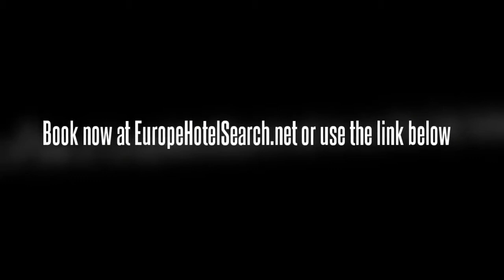Family Hotels in Inverness United Kingdom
Express By Holiday Inn Inverness (Scotland)
The Express By Holiday Inn Inverness (Scotland) offers one of the more convenient accommodations in Inverness thanks to its location adjacent to the Inverness Business Retail Park and the major transportation routes into the city. The downtown district is just over two miles from the site, and Culloden is less than three miles away as well. The Express By Holiday Inn Inverness (Scotland) is located in Stoneyfield and is 7.4 miles from Inverness Airport.

Set in the heart of the city, the Ramada Encore Inverness offers a good accommodation for the leisure or business traveler alike. It is steps from the Old Town area where Inverness Castle, Old High Church, and the Inverness Museum and Art Gallery are found. It is also only a seven mile drive from world famous Loch Ness as well. The Inverness Railway Station is also just a short walk from the hotel's front steps too. The Ramada Encore Inverness is located at 63 Academy Street which is 10.1 miles from Inverness Airport.

With a location along the scenic Ness Walk, the BEST WESTERN Inverness Palace Hotel & Spa is a wonderful choice for a leisure traveler to the area. The Inverness Museum and Art Gallery is adjacent to the grounds, and the Eden Court Theater is just a short distance also. Across the river is the Victorian Market and the Inverness Railway Station too. The BEST WESTERN Inverness Palace Hotel & Spa is located at 8 Ness Walk and is 16.9 miles from Inverness Airport.

Set within walking distance of the Inverness Railway Station, the Heathmount Hotel is a truly convenient and unique accommodation. It is only steps from the Victorian Market, several city parks and public gardens, and the Eastgate Shopping Center, and is but a short drive to the Inverness Museum and Art Gallery, Ness Walk, and Eden Court Theater just across the river. The Heathmount Hotel is located along Kingsmills Road and is 9.7 miles from Inverness Airport.

The Loch Ness Clansman & Restaurant Hotel is located in Drumnadrochit making it one of the best hotels to stay at while in town. This 3-star property offers travelers a choice of 27 pleasant rooms that are equipped with the standard amenities of hotels in its class. Room amenities include desk, television, daily newspaper, hair dryer. This Drumnadrochit accommodation contains all of the facilities and conveniences you would expect from a hotel in its class.